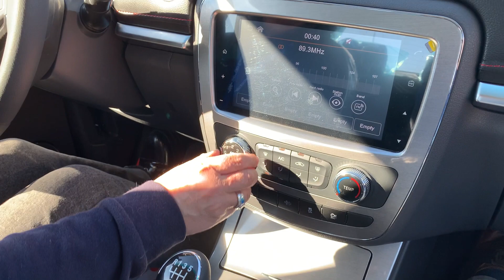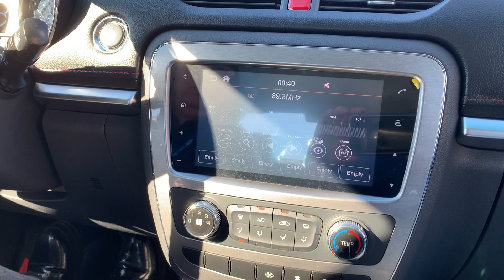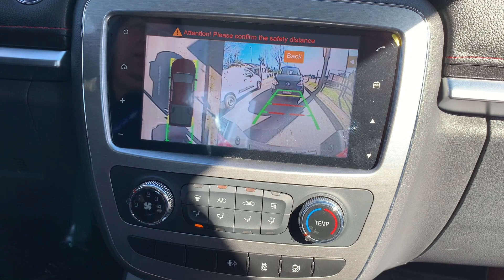CONDUCIENDO LA JAC T8 4X2 ADVANCE con ANDREA HERMOSILLA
hace más de un año y medio que no conducía fuera del local una camioneta nueva recuerden la clave es RESERVAR, cualquier cotización que hagas solo dura 24 horas y los precios ya están todos en la web... los conoces? entonces RESERVA... Saludos